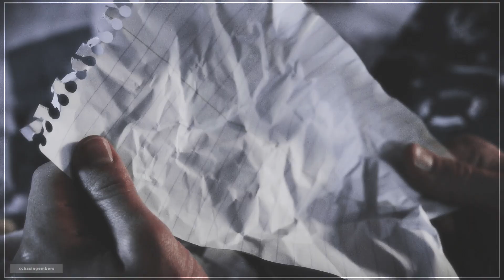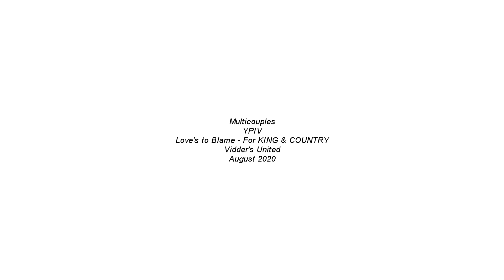Multicouples || Love's to Blame (VU #2 \ YPIV)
And for my second Vidder's United video: a YPIV! I had so much trouble making this, and then I started treating it like a collab and doing each part in a different document. Somehow this started to flow and here we are: one of my favourite videos I have done. I loved getting to vid some new couples and trying new effects. I hope you all like it just as much.

Thank you everyone for pledging! It really means a lot to me and for the whole BLM movement.

► Colouring: autumnfantasy